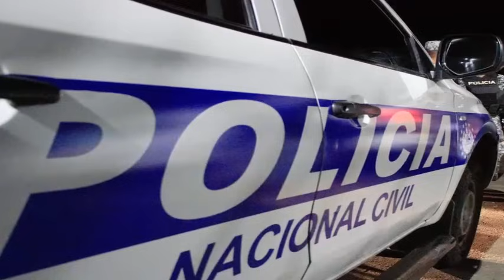Le caen con operativo a alias “la Caty” pandilleros asesinan a policia Policías capturan a MS-13